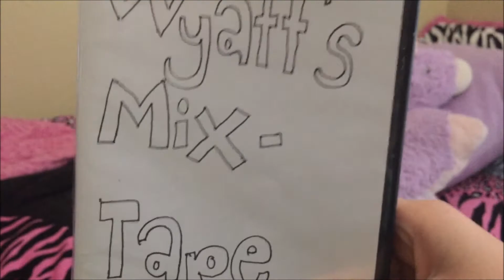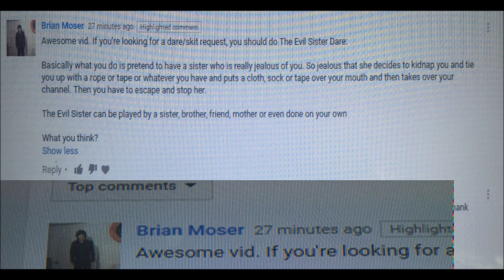WYATT TOOK OVER MY CHANNEL!!!!! (SEND HELP)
I HOPE YA'LL ENJOY! Luv ya~